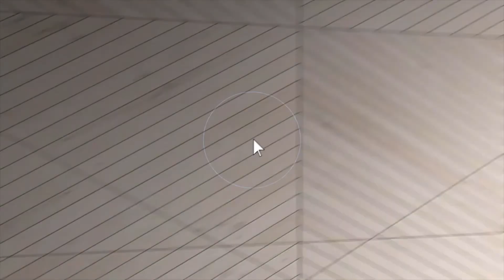36622 Pearl Place, Palmdale, CA 93550 (Branded)